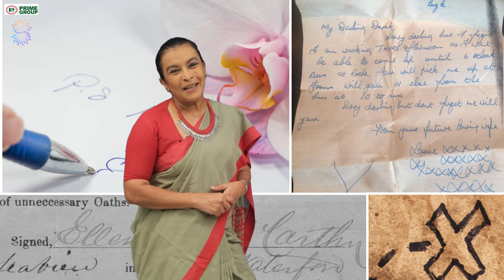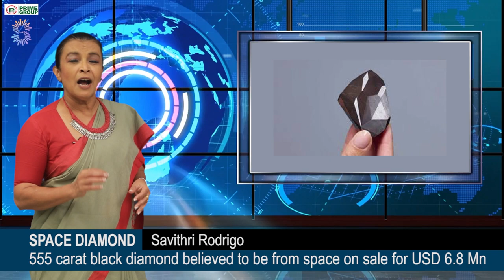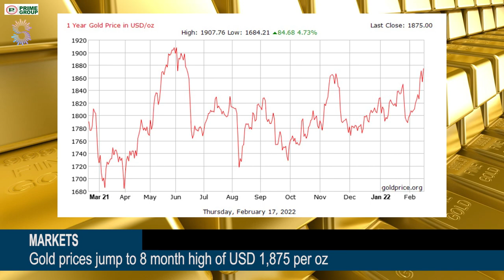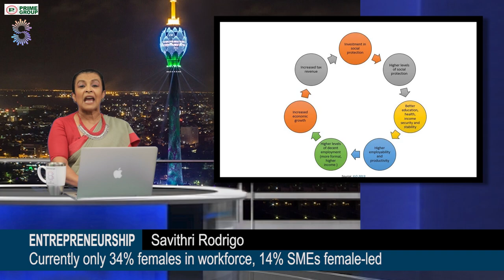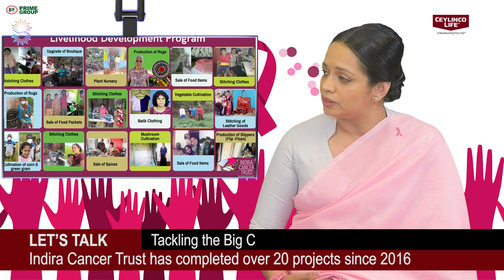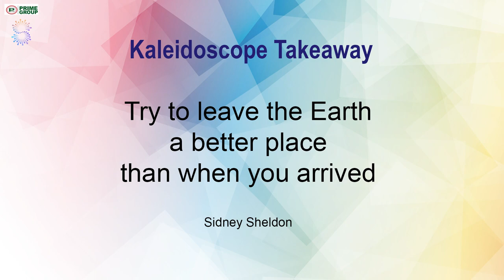Kaleidoscope with Savithri Rodrigo 93 18 02 2022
On Prime Group Kaleidoscope today, find out about the X, an old porta-potty, blue beer & elephantine memories, positives on the Big C, save pages, empower women, win a speedreading programme & lots more.